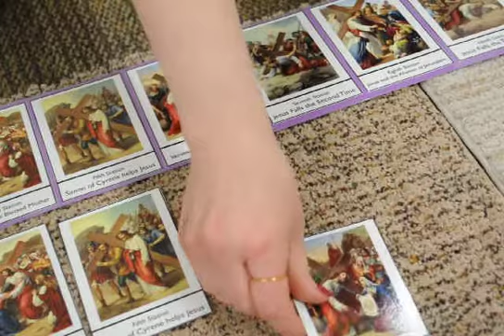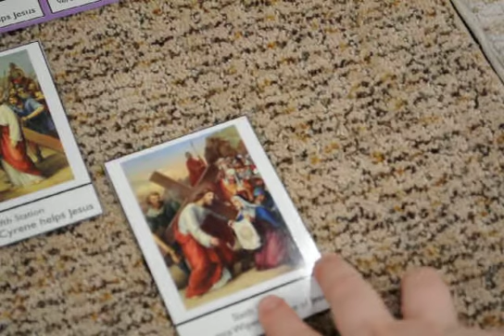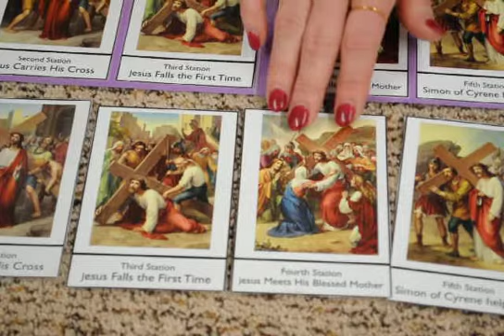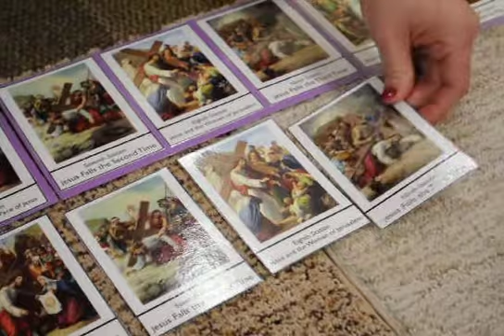Stations of the Cross (6-10)